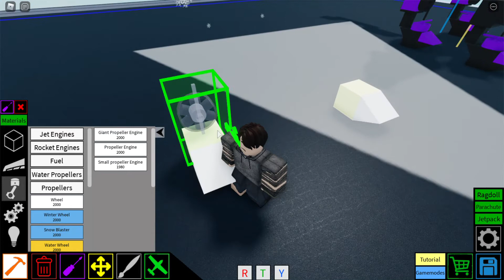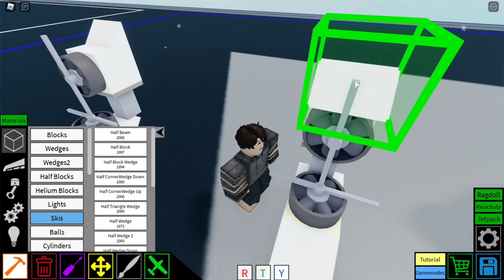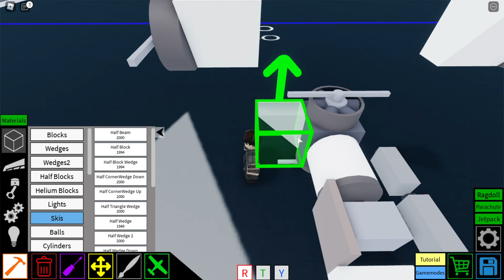How to build a dragon in roblox plane crazy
This is a tutorial on how to build my dragon if you say it's your own or i will sue you and ban you from all of my groups